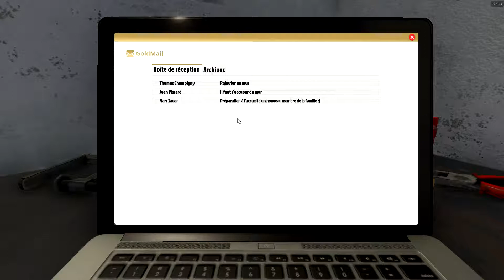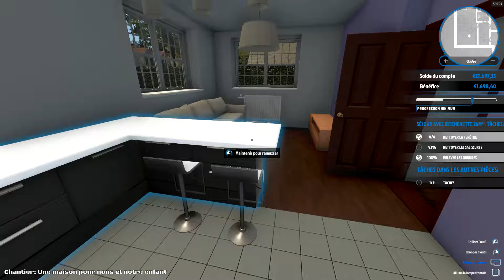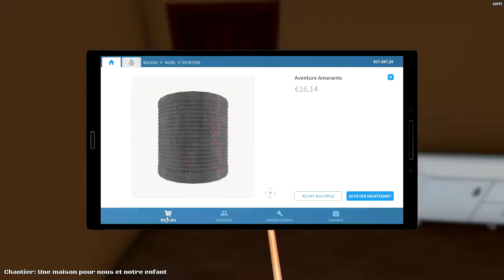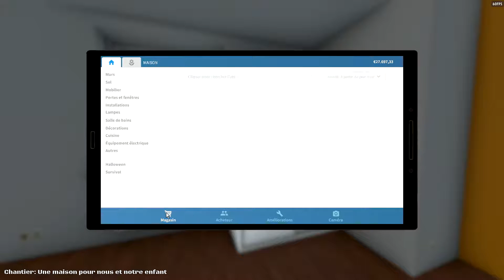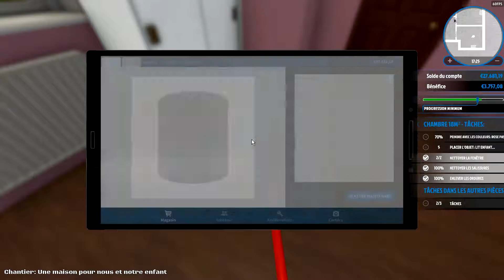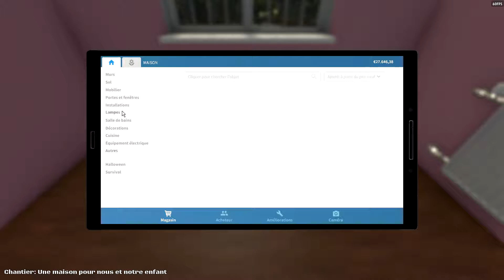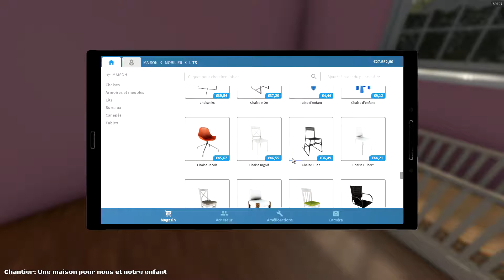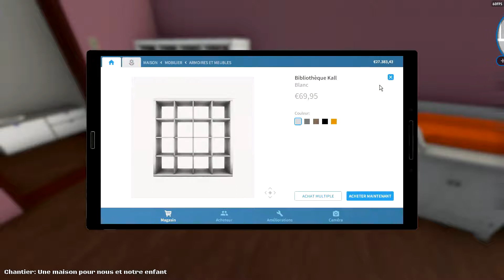[Fr] [PC] HOUSE FLIPPER #04 Gros chantier et premières déco : ))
Hey ! Ce jeux à moins de 12€ !! Tu le veux ? Très bien déroule et fait toi plaisir ! Profites aussi de toutes les autres infos importantes me concernant.

Salut mes Ch'tis Abonné(e)s, J'espère que vous allez bien ?

Je vous retrouve aujourd'hui pour une nouvelle vidéo de qualité et pleine de fun !!

Tu veux faire plus ? Parfait, tu peux partager cette vidéo sur tes réseaux !!

Tu es majeur et tu souhaites soutenir financièrement les projets de la chaîne ? Tu peux te rendre ici :

Merci pour ton visionnage !

A très vite sur la chaîne pour de nouveaux contenus fun !!